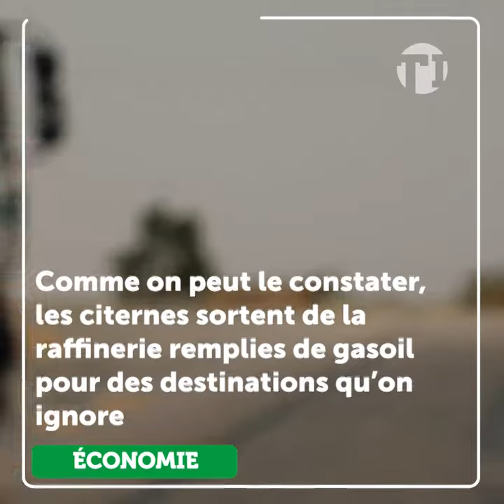Tchad : la raréfaction du gasoil fait grincer des dents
La raréfaction du gasoil fait grincer des dents. Nous avons fait un tour à la raffinerie de Djermaya pour nous assurer de la situation réelle de la production. Des citernes sortent de la raffinerie remplie de gasoil pour des destinations qu’on ignore. Tchad 🇹🇩